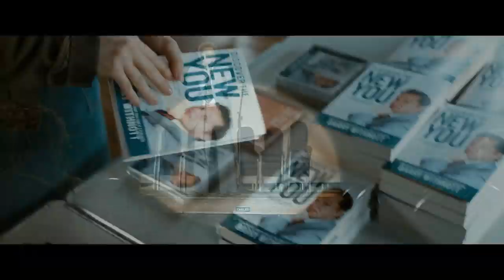A SERIAL KILLER'S GUIDE TO LIFE Official Trailer (2020) Comedy, Horror Movie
A SERIAL KILLER'S GUIDE TO LIFE Official Trailer Movie in theatre 13 January 2020.